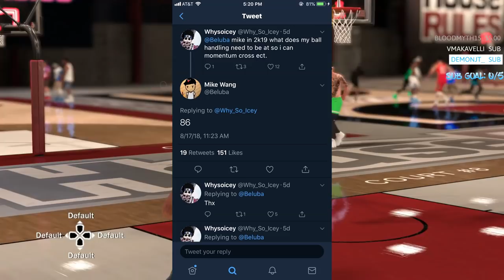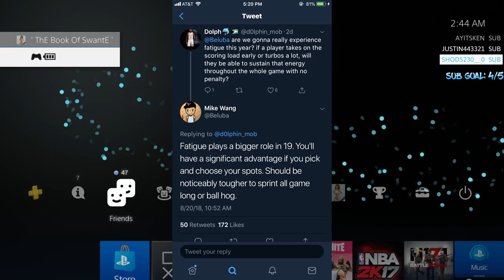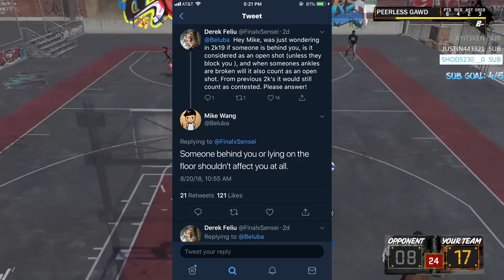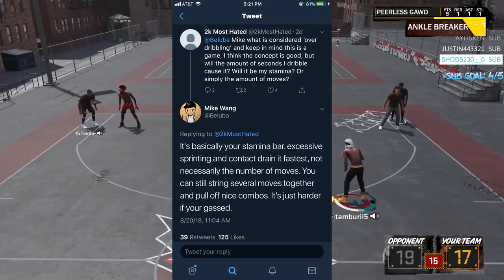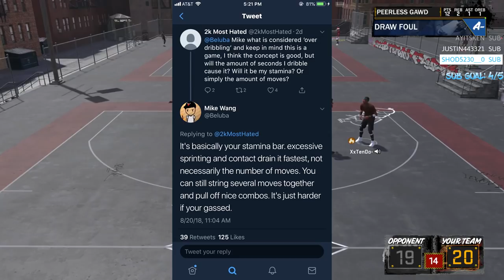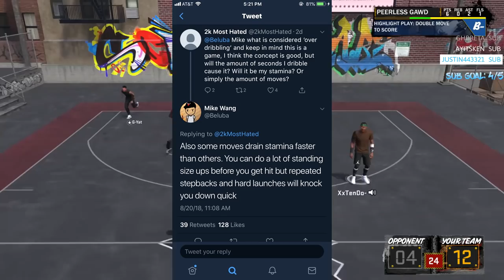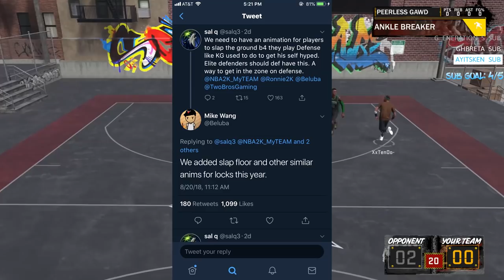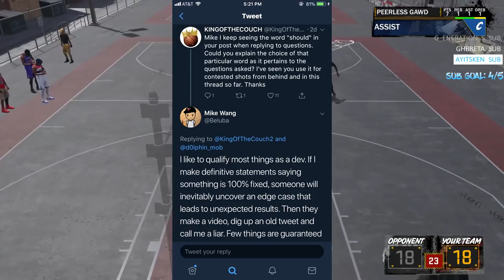NADEXE is A LAME😁